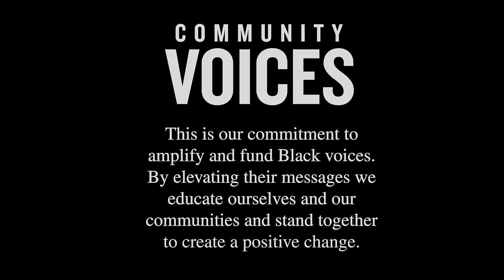Shedeur Sanders Interview | Community Voices #160 | JD Sports US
Community Voices: Volume #160 ft. CU Buffaloe's Quarterback, @shedeursanders2. For this special Juneteenth Community Voice’s episode, we talk with Shedeur about his love for football, mental health, community giveback and how we define freedom today.

STATUS members: You can redeem points to support the Winning Team Foundation organization - check out the Rewards Catalog for more info.